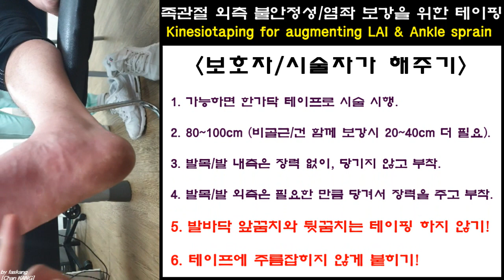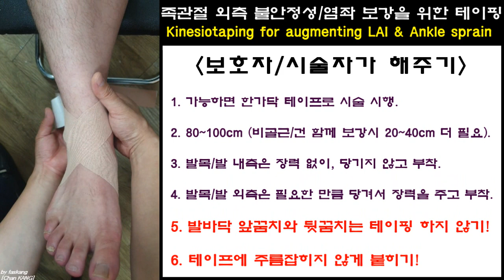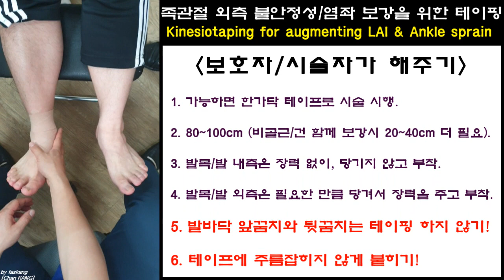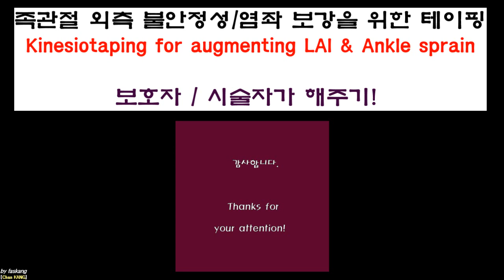219.(환자용.족관절 테이핑1~2) 1 외측인대보강: 보호자가 시술. Kinesiotaping for LAI & sprain. Kang's method[강찬.정형외과.충남대병원]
☆ 환자분께서 교육목적의 동영상 촬영과 개인정보가 노출되지 않게 하여 교육용 자료로 제작/공개하는 것을 허락해 주셨습니다. 환자분께 깊은 감사의 말씀을 드립니다.

 족관절 외측 불안정성과 족관절 염좌로 보존적 치료 중인 환자분들과 수술 후 치료 기간 중 발복 보호대를 착용 중이신 환자분들께 도움이 될 수 있는 테이핑 방법입니다.

아래와 같은 기본적인 것만 지켜주시면 치료 기간 중에 조금 더 안전하게 생활하실 수 있습니다.

1) 가능하면 한가닥 테이프로 시술 시행. 여려 가닥으로 하는게… 더 감기가 불편해요.
2). 80~100cm 테이프 필요. 그러나, 비골근/건 함께 보강시 20~40cm 더 필요합니다.
3) 발목/발 내측은 장력 없이, 당기지 않고 부착. 그래야~ 발목 외측이 더 보강이 되요.
4) 발목/발 외측은 필요한 만큼 당겨서 장력을 주고 부착. 그래야~ 발목 외측이 보강되요.
5) 발바닥 앞꿈치와 뒷꿈치는 테이핑 하지 않기! 발바닥 앞꿈치, 뒷꿈치를 감으면 맨발로 걸으실 때 살짝 미끄러질 수 있어요. 주의하셔야 합니다.
6) 테이프에 주름잡히지 않게 붙이기. 특히, 발바닥에 주름잡힌 채 붙이면 불편해요.

잘 사용하시면, 치료기간 중 운동하실 때, 등산하실 때, 여행하실 때 환자분 치료 과정에 도움이될 시술입니다.

 감사합니다.

Chan KANG
Orthopaedic Surgery